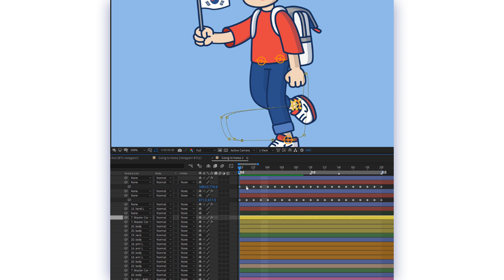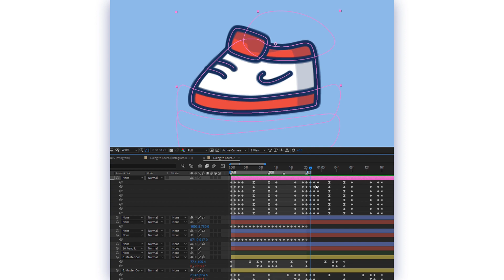Going to Korea [Breakdown]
I am going to Korea!!!